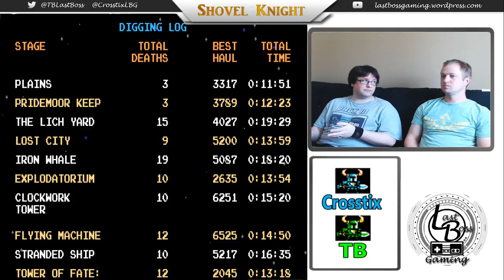Shovel Knight (PC) - Part 15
It's time for our final fight against the evil Enchantress! FOR SHOVELRY!